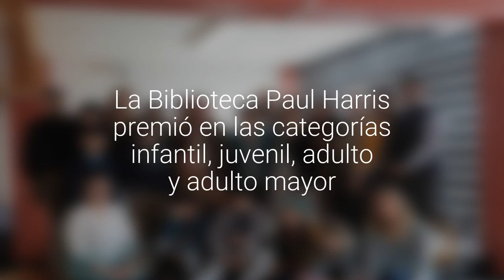Reconocieron a los mejores lectores de la comuna de Puerto Varas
La Biblioteca Paul Harris premió en las categorías infantil, juvenil, adulto y adulto mayor.